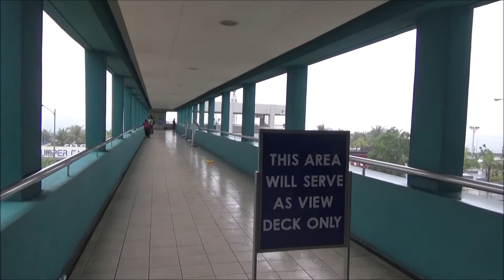A Rainy Day at Mall of Asia Manila - Philippines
The weekend before Christmas 2015 at the Mall of Asia in Manila, Philippines. It was a rainy day, which involved some interesting adventures being pedaled around in tricycles on the flooding streets and other things like that. Unfortunately, I wasn't filming any of that! I did, however, take some video at the mall and our hotel, which I will try to get posted in the near future.